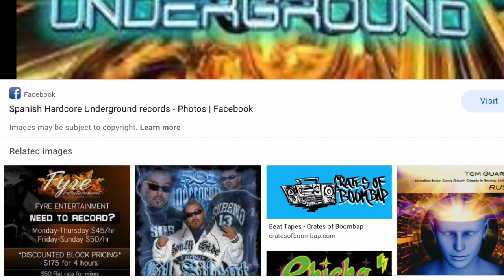My Movie 12